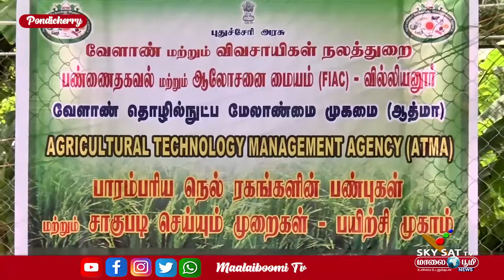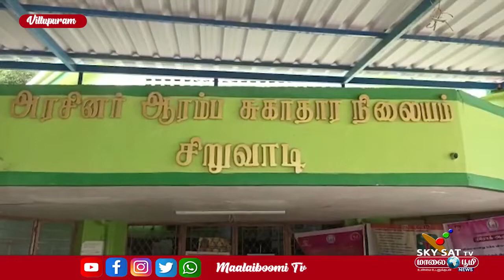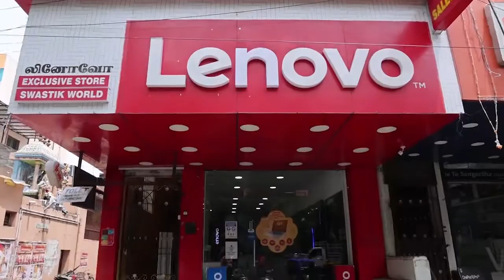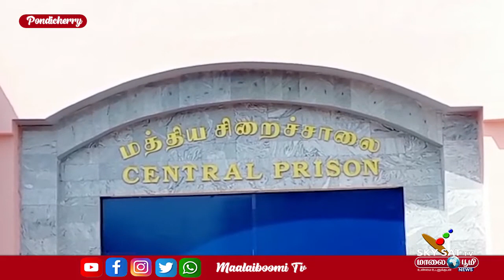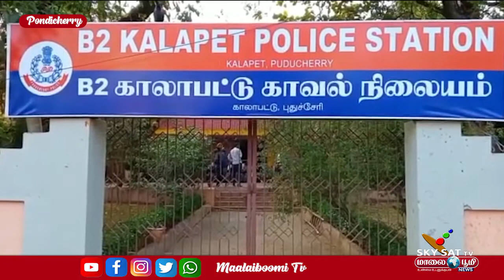06.09.2022 / PONDICHERRY NEWS / SKYSAT MAALAIBOOMI NEWS